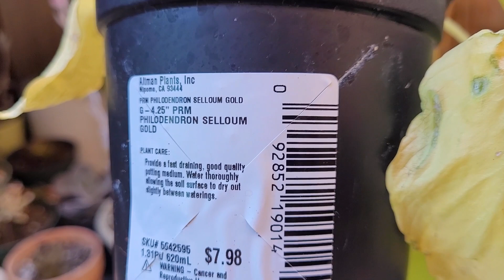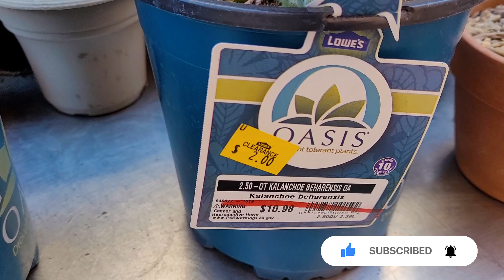Me Fui A Comprar Plantas Con $40 Y Vean Como Me Fue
Hola después de un buen tiempo hoy les comparto nuevas plantas que son una hermosura y a unos precios muy bajos espero y les gusten, gracias por estar aqui.